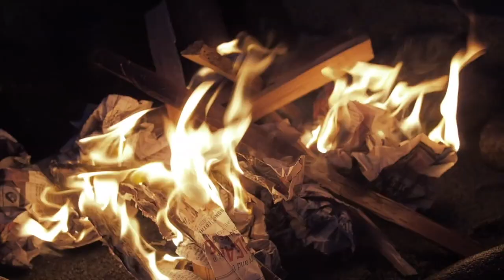Winter Solstice 2019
A Buckingham family tradition. At Winter Solstice, we go down to Island View Beach to welcome back the return of the sun. We entice it up with flaming arrows. We play bagpipes and dance in celebration, then we sacrifice some holly, ivy, and yew. To finish off, we drink some whisky, and share a little with the earth, air, fire, and water. Slàinte!